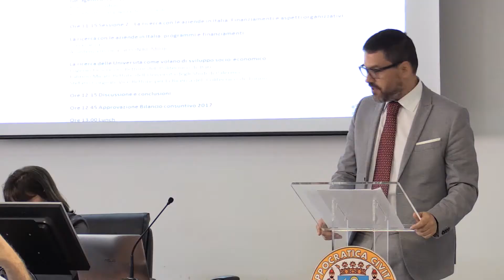29/05/2018 | Assemblea CODAU “Ricerca e innovazione"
Presso l'Aula "G.De Rosa" del campus di Fisciano, si è tenuta l'Assemblea CODAU sul tema “Ricerca e innovazione attraverso le collaborazioni tra Università e aziende”. L’Assemblea si inserisce all’interno della BORSA DELLA RICERCA 2018, il forum dedicato a Trasferimento Tecnologico e Innovazione, in programma in Ateneo fino al 30 maggio.

Come affermato nel Documento dell’Unione Europea “Open Innovation, Open Science, Open to the world”, per incoraggiare una più dinamica circolazione della conoscenza, riveste un’importanza fondamentale la creazione di un ecosistema aperto della ricerca e dell’innovazione che faciliti la trasformazione della conoscenza in valore socio-economico. Questo cambiamento necessita di una sempre più intensa cooperazione tra gli attori del sistema economico del territorio: le istituzioni, le università, i centri di ricerca e le aziende.